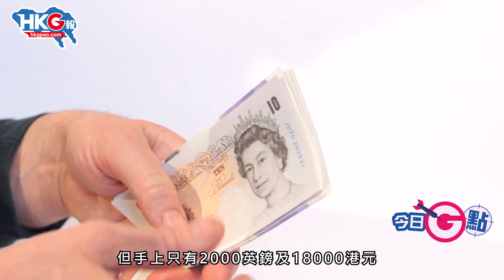【今日G點】拎住4萬移民英國 港人怕捱唔到搵工 祝你唔使揸兜～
移英港人再創新猶！間中有帶著幾十萬舉家移民英國的香港人，都被人笑到面黃，豈料近日有人更犀利，只帶40000港元就勇闖英國，勇到他本人都擔心「唔知挨唔挨到搵到工」！

究竟拿多少錢移民英國，才能過正常生活呢？到底英國又有幾「歡迎」這種心中富有的移英港人？這些謎底，立即為你揭曉XD